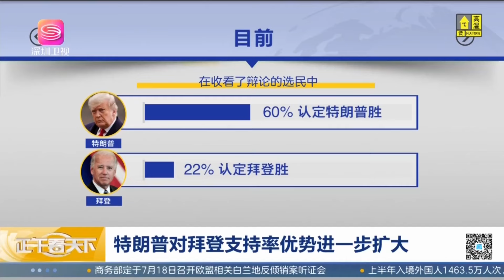局勢失控？美媒揭露爆炸性消息，關鍵時刻，拜登再遭「重擊」！ 【正午看天下】